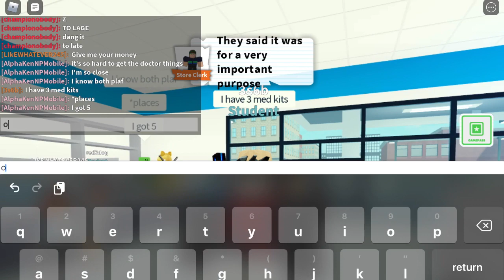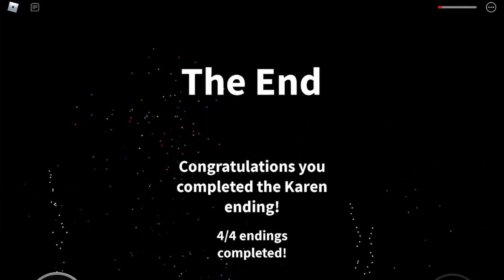How to get the Karen ending in Field Trip Z